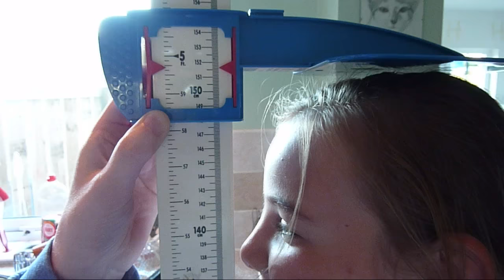How much has Big Iona Grown?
In 2015 we measured Iona as 4ft 8 1/4 (143cm).
14 months later she is back under the stadiometer, how tall do you think she is now in June 2016?
remember Big Rob is 5ft 8.25 on the stadiometer